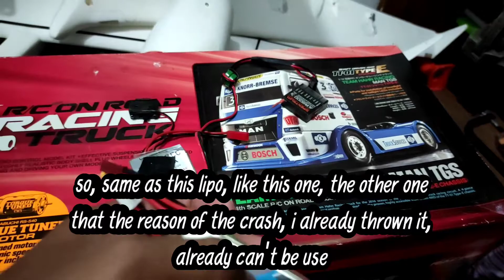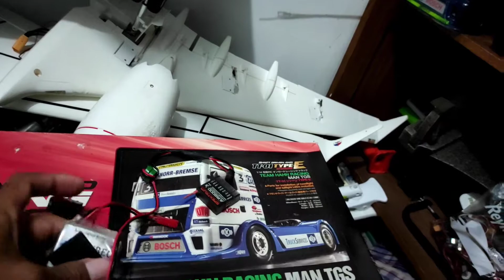Freewing Mig29 twin 80mm edf jet - lagi besar jet, lagi best fly | Rc Malaysia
Assalammualaikum & what's up guys and all pilots, today video is about the beast MiG29 i have own about almost a year now i think.. very rarely flown but always eager want to fly.. already have good flight my own.. all in stock configuration,,. please subscribe, share & like my channel guys..till next video..ciao!!